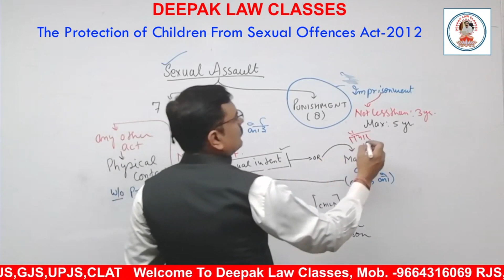बच्चे के Private Parts को छूना पड़ा भारी | Best law Institute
44,511 views Jan, 28, 2024

इस Video में हम भारत के एक बहुत ही महत्वपूर्ण कानून के बारे में जानेंगे। और वो कानून है POCSO Act 2012 या POCSO अधिनियम 2012।

हम सभी को एक जिम्मेदार नागरिक होने के नाते अपने बच्चों को बाल यौन-शोषण के बारे में जागरूक करने के लिए और बच्चों के खिलाफ होने वाले यौन अपराधों को रोकने के लिए पॉक्सो कानून के बारे में सही जानकारी होनी जरूरी है जिससे बाल यौन-शोषण के खिलाफ एक साथ मिल कर असरदार लड़ाई लड़ी जा सकती है।

इस लिए आज की वीडियो में, हम चर्चा करेंगे कि POCSO कानून क्या है, इसका उद्देश्य क्या है, बच्चों को यौन अपराधों से कैसे बचाना है, और इसमें दोषी को क्या सज़ा मिलती है।
पूरी जानकारी के लिए हमारी Vidoe को लास्ट तक ज़रूर देखें .

POCSO Act क्या हैं?

उम्मीद करता हूँ दोस्तों हमारे द्वारा POCSO Act के बारे में दी गई जानकारी से आप संतुष्ट होंगे। अगर फिर भी इससे सम्बन्धित या अन्य किसी भी प्रकार की कुछ भी शंका आपके मन में हो या अन्य कोई जानकारी प्राप्त करना चाहते है, तो आप  हमें  कमेंट  बॉक्स  के  माध्यम  से अपने प्रश्न और सुझाव हमें भेज सकते है अगर इससे भी और अधिक जानकारी आप जानना चाहते हैं तो हमें कमेंट बॉक्स में कमेंट कर के जरूर बताएं।

This is Pure Education and Knowledgeable channel where you will find Educational videos about Legal, Law Education of India. Our aim is to spread Legal Education all over The Country.